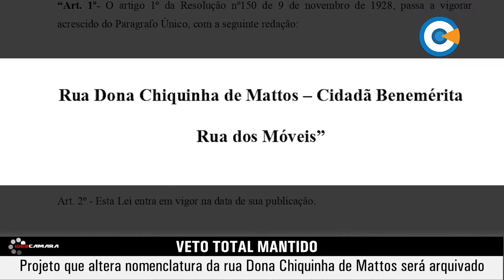Projeto que altera nomenclatura da rua Dona Chiquinha de Mattos será arquivado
Na sessão do dia 17, os vereadores decidiram manter o veto total do prefeito municipal ao projeto de lei que acrescentava as expressões "Cidadã Banemérita" e "Rua dos Móveis" ao nome da rua Dona Chiquinha de Mattos